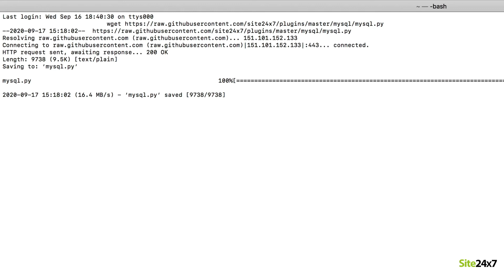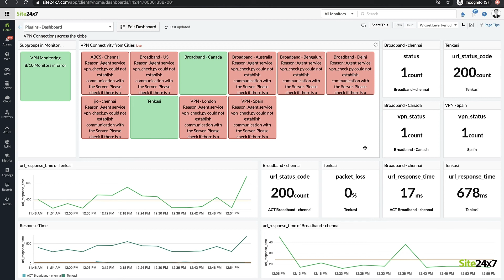Site24x7 Plugins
Monitor any tool in your application stack with Site24x7's plugin integrations.

While you are monitoring your servers, applications, network devices, and user experience with Site24x7, it would be nice to have visibility on the blind spots in your application stack as well.

However, applications stacks are complex. With the introduction of new tools and applications tailored to suit specific business needs, it is impossible to provide out-of-the-box monitoring right away. In order to monitor such applications and improve the user experience, you need to evaluate application uptime and performance.

Site24x7 provides plugin extensions that help you bridge this gap by monitoring web servers, databases, and load balancers.

We've already built the most popular plugin extensions for you, including MySQL, Oracle, Apache, Tomcat, NGINX, Redis, and Wordpress. Download the plugin file from the Git repository, and place the plugin file in a folder under the Site24x7 server monitoring agent plugin directory. The server monitoring agent will automatically execute the plugin, and the data will appear in the Site24x7 web console.

Don't see the plugin you're looking for? Build one yourself and get all the data from every layer of your application stack in a single place. Write your own Windows plugin using VB, PowerShell, Batch, and DLL, and write Linux plugins using Python or Shell.

With Site24x7, there's a lot you can do in addition to collecting critical metrics, such as alerting based on threshold violations, creating custom dashboards to keep tabs on the metrics in real time, auto-remediation of faults, AI-powered anomaly detection, and generating performance reports.

Site24x7's plugins make it easy to shine a light on your organization's blind spots and gain visibility into every component of your application stack. Try it now!